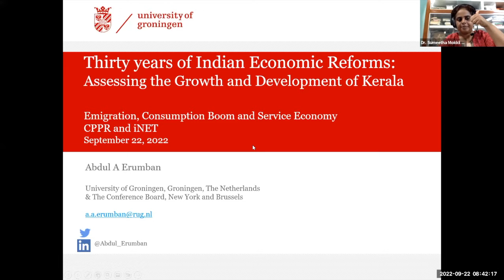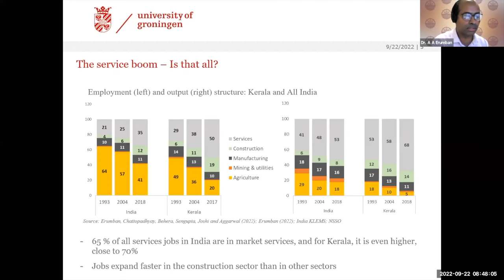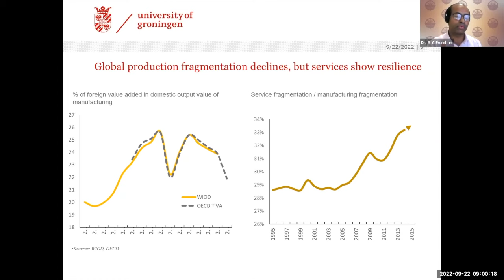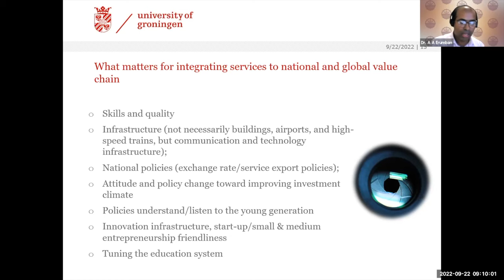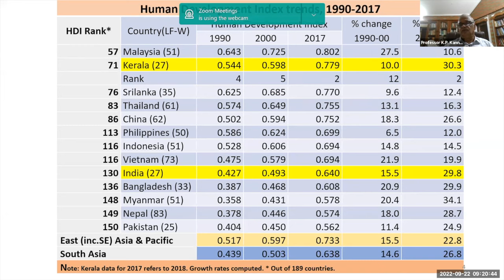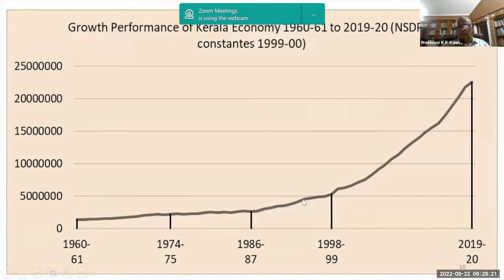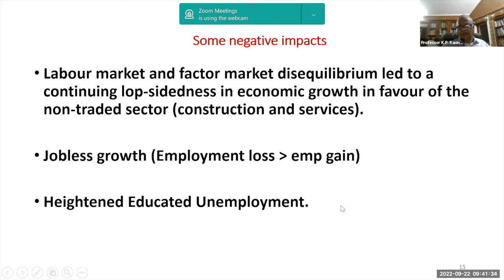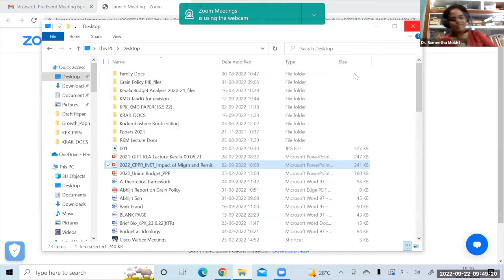Vikasarth 2022 Session 2: Emigration, Consumption Boom and the Service Economy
Thirty Years of Indian Economic Reforms: Assessing the Growth and Development of Kerala with Professor K.P. Kannan and Dr. A.A. Erumban, moderated by Dr. Sumeetha Mokkil Maruthur

Join INET and the Centre for Public Policy Research for a series of three sessions delving into the economic response of the Kerala economy towards new reforms and understanding their impact on employment, education, industrialization, and migration.

The Vikasarth Conversations bring together a small and carefully curated group of “pracademics” engaged in legal, economic, and public policy spheres to deliberate on pressing governance challenges via an interdisciplinary approach.